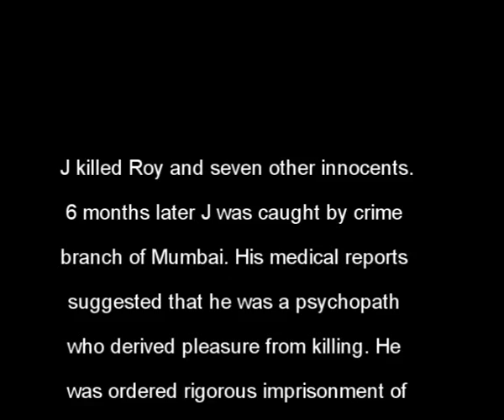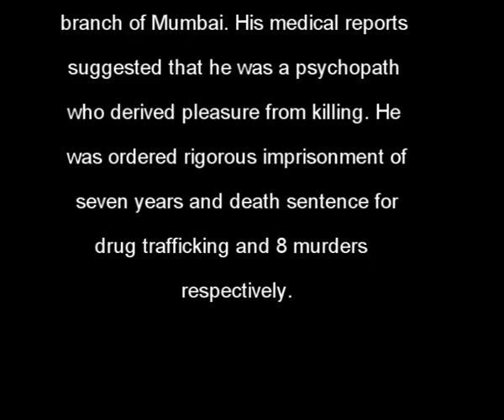Nashaa .wmv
A story of drug dealer 'J'. But he has a secret.
Presenting you 'Nashaa'... How far can you go for your addiction???

Credits:
Direction, Script, Screenplay, Dialogue by : Vikas & Rakesh
Original Background Score By : Sanjeev Kohli
Editing: Rakesh
Cinematography: Vikas
Cast:
Ramesh Sharma, Lalit Datt, Vikas.